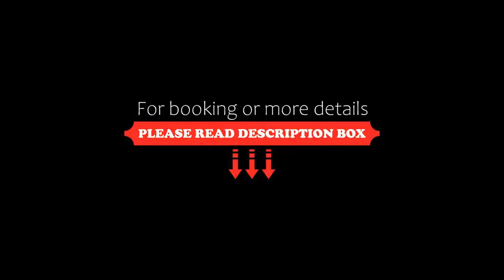The Sebel Launceston, Launceston, Australia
About Property:
This 4-star boutique hotel is centrally situated and is just 2 minutes walk from Launceston’s CBD, the Seaport dining area, and Tamar River.
Sebel Launceston provides fully self-contained, spacious suites with modern décor, LCD TVs, and private balconies.
Guests can enjoy a workout at the on-site fitness centre.
Sebel Launceston also offers flexible event and conference facilities.
Property Type: Hotel
Address: Corner of St John & William Streets, 7250 Launceston, Australia
Searching For
1. The Sebel Launceston - Launceston - Australia
2. The Sebel Launceston - Launceston - Australia Address
3. The Sebel Launceston - Launceston - Australia Rooms
4. The Sebel Launceston - Launceston - Australia Amenities
5. The Sebel Launceston - Launceston - Australia Offers and Deals
Audio Credit:
Track Title: Blank Slate
Artist: VYEN